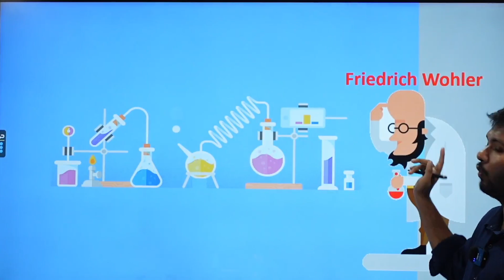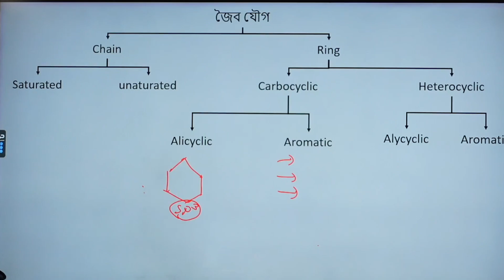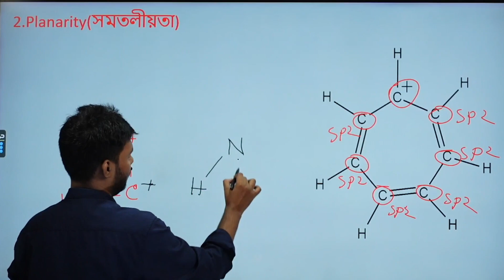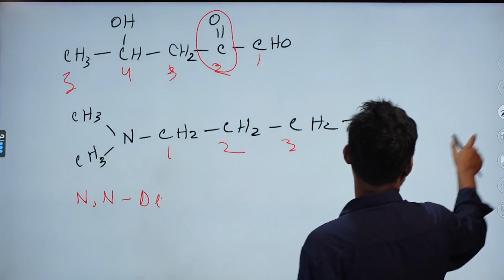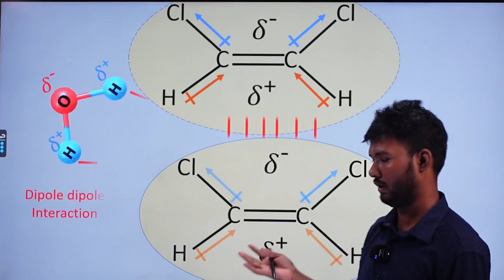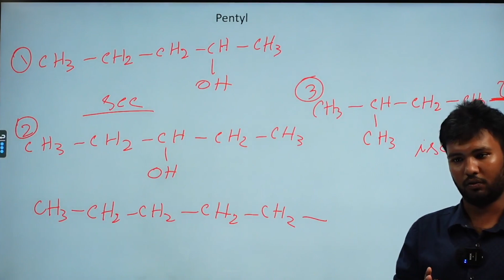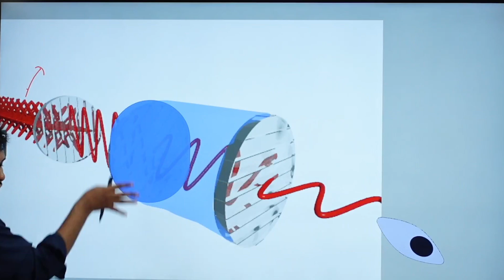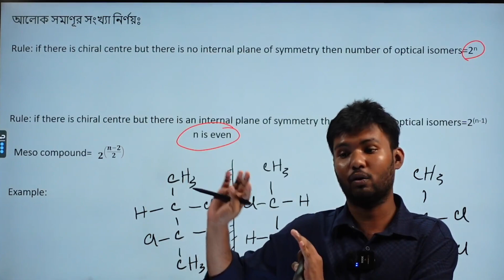জৈব যৌগ ১।।রসায়ন ২য় পত্র ।।মেডিকেল অ্যাডমিশন টেস্ট-২৪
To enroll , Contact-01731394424